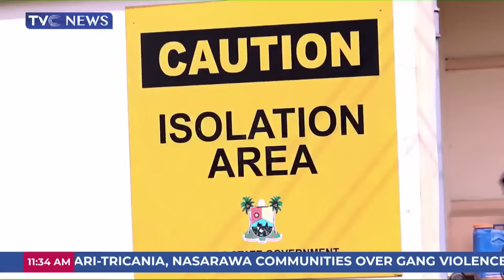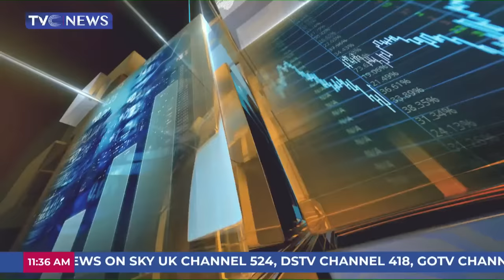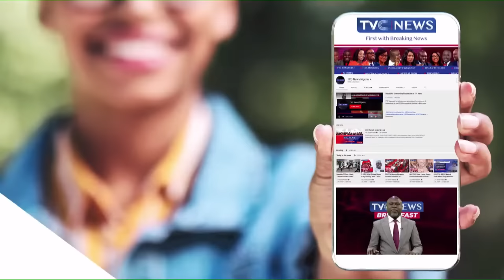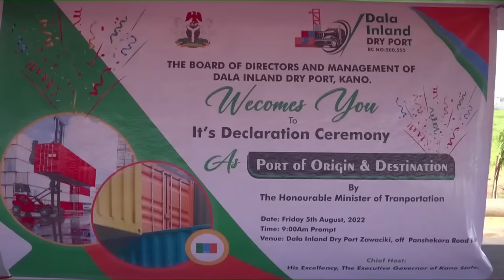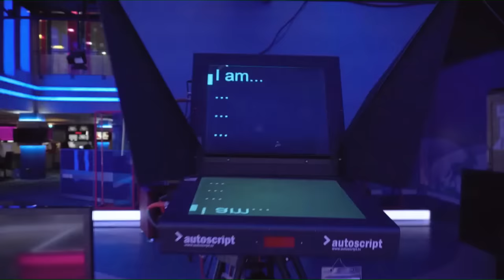Analysing The Battle For Senate Presidency | THIS MORNING With Yori Folarin